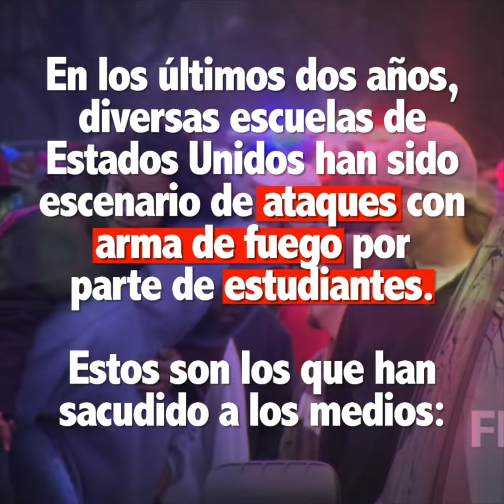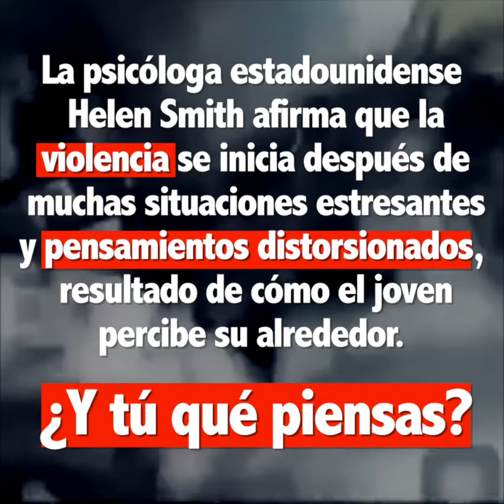Los tiroteos en las escuelas de Estados Unidos